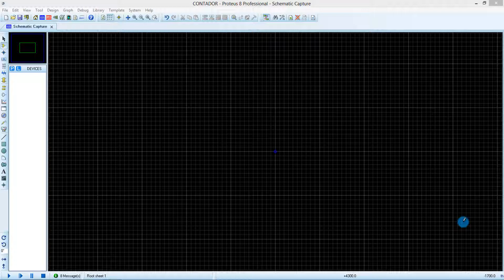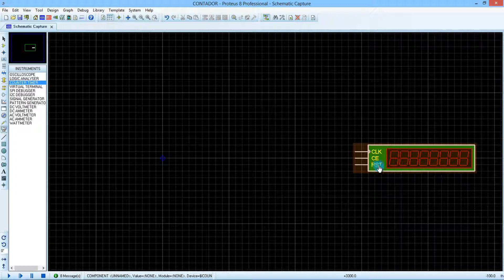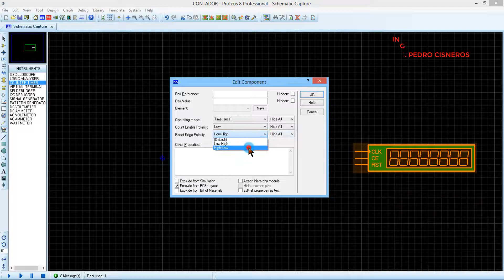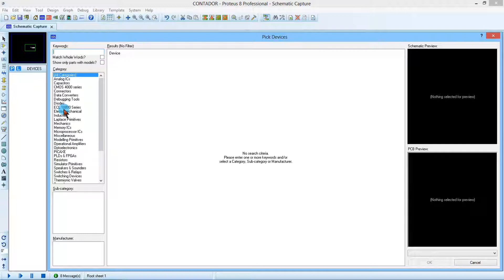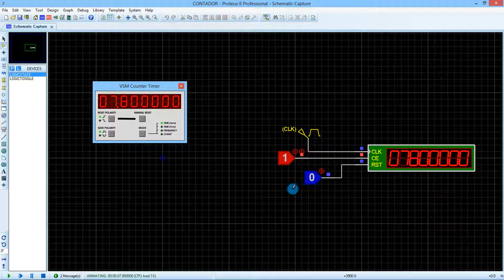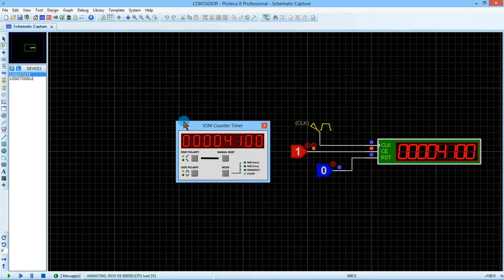CONTADOR FRECUENCIMETRO EN PROTEUS 8 PARTE 22